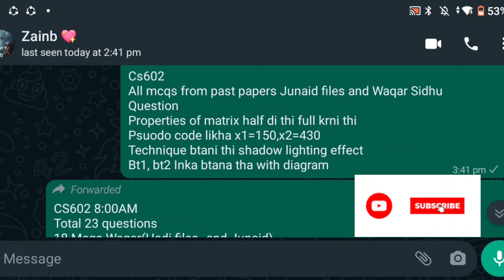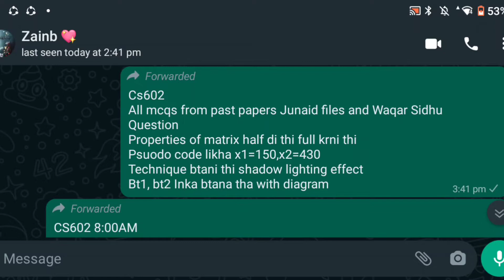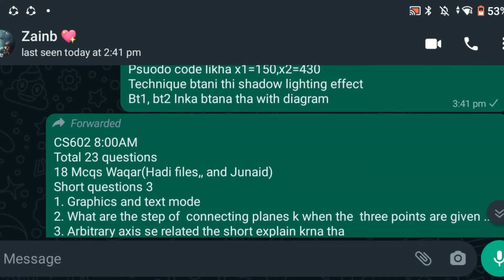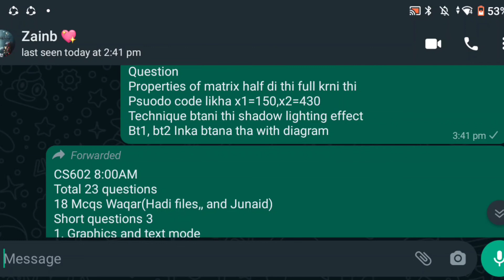CS602 Current paper 2022 l CS602 Mid-term Current Paper 2022 l CS602 Current Paper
1. Virtual University of Pakistan
 2.Statistics and Probability
3.STA301
4.Learning  sustain